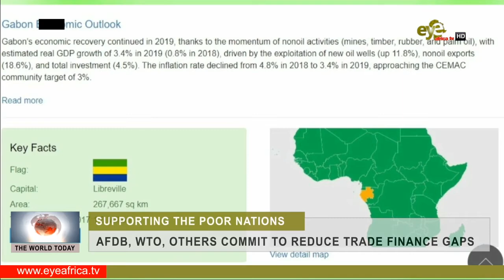AFDB, WTO, OTHERS COMMIT TO REDUCE TRADE FINANCE GAPS: TWT NEWS